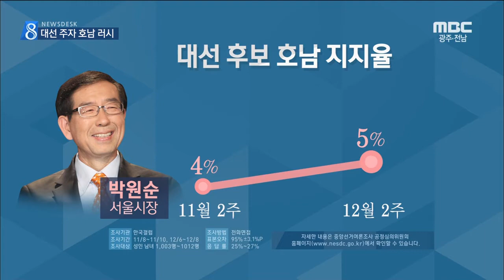[뉴스데스크]다녀가면 지지율 올라간다?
(앵커)
탄핵 국면에서 야권의 대선 주자들이
잇따라 광주 전남을 찾고 있습니다.

이렇게 다녀가면 지지율이 오를까요?
상관 관계가 없지 않아 보입니다.

윤근수 기자

(기자)

박근혜 대통령 탄핵 국면에서
야권의 유력한 대선 주자들이
문턱이 닳도록 광주를 찾고 있습니다.

이렇게 다녀가고 난 뒤에
지지율 변화를 살펴봤습니다.

(CG)지난 달에 두 차례 광주를 찾은
이재명 성남시장은
한 달만에 호남 지지율이
8%에서 21%로 수직 상승했습니다.

(CG)11월말과 12월초에 각각 광주를 방문한
안철수, 문재인 두 전 대표도
각각 4% 포인트씩 지지율이 올랐습니다.

(CG)광주 전남에 오지 않았던
박원순 서울시장의 경우는
지지율에 큰 변화가 없었습니다.

야권의 빅3 후보에서 밀려난
박원순 서울시장이
지난 주말 광주를 찾았습니다.

(녹취)박원순 서울시장/어제(17일) 광주 금남로 촛불집회
"역사의 전면에 나서서 여러분과 함께 정권을 교체하고 미래를 교체하고 시대를 교체하겠습니다."

상관 관계가 분명하지는 않지만
대선 주자들의 방문은
지지율에 영향을 미칠 수 있습니다.

(인터뷰)오승용 전남대 교수
(최소한 호남 유권자들에게 신경을 쓰고 있다는 걸 보여줄 필요가 있고, 그런 측면에서 호남을 방문하고 있는 것으로 보입니다.)

대권을 위해서 반드시 통과해야 하는
당내 경선을 위해서라도
호남의 지지는 필수적입니다.

하지만 방문만으로 호남 민심을 잡는 데는
한계가 있기 때문에
앞으로는 호남 민심에 호소할
이슈 주도권 다툼이 치열해질 것으로 보입니다.

           ◀ＡＮＣ▶
           ◀ＥＮＤ▶